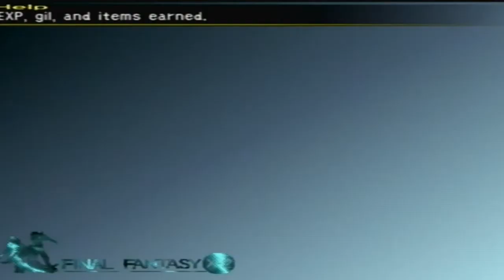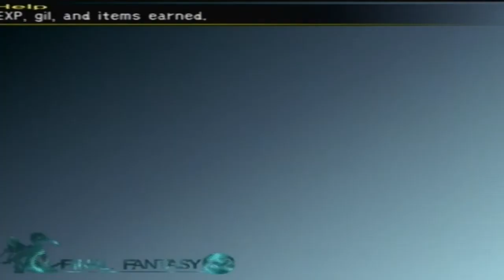Let's Play Final Fantasy X-2 Part 24: Calibrating Towers 1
In this part we head to Guadosalam and find out some info about where the Syndicate is and get an easy 30,000 gil for selling bogus info. Then it's off to the Thunder Plains, where we find Uncle Cid sulking and we calibrate the first 5 out of 10 towers.